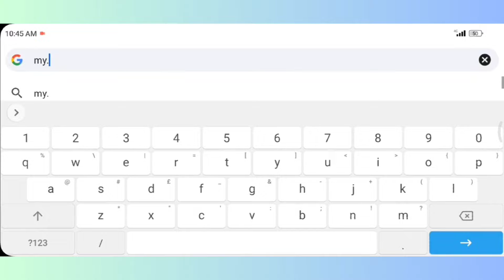SSS Contribution | Check your Contributions at SSS Website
Paano malaman ang monthly contribution sa sss. Paano icheck sa online website ang inyong SSS CONTRIBUTION...
How to check your monthly contribution at My.SSS website